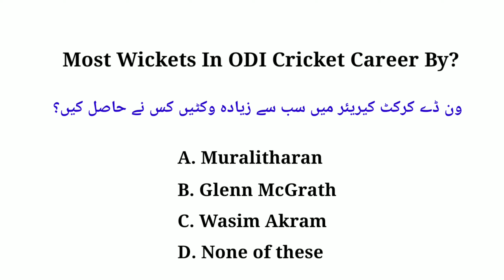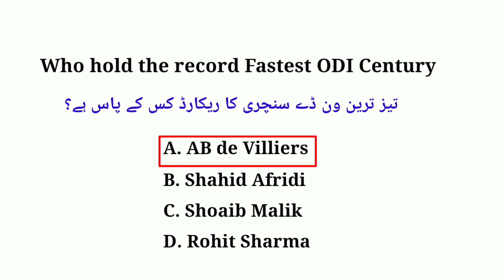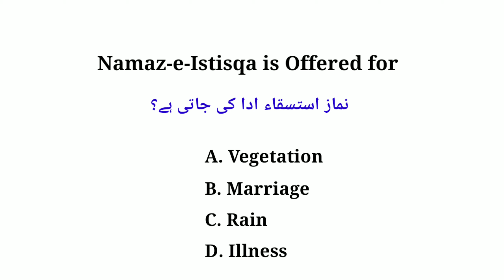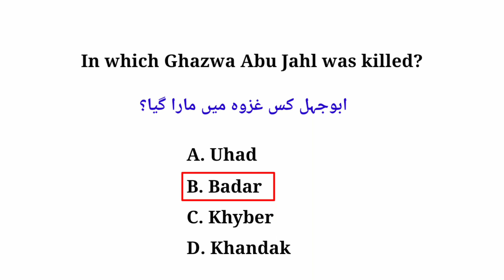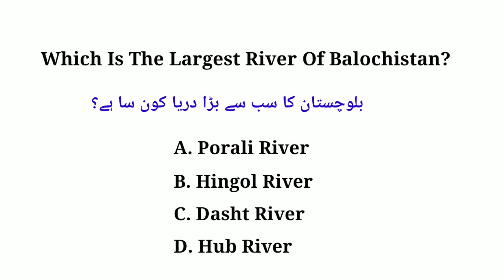General knowledge Mcqs l GK Mcqs l General knowledge Mcqs for kppsc, ppsc, fpsc, NTS, OTS, ETEA etc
Mcqs
Best general knowledge mcqs
Gk Mcqs for kppsc
General knowledge Mcqs for all competitive exams and jobs tests
General Knowledge Mcqs for all public service commissions
Previous papers solved mcqs